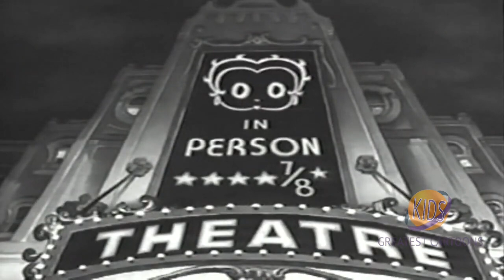Betty Boop (1937) | Season 6 | Episode 4 | Pudgy Takes a Bow-Wow | Margie Hines | Ann Rothschild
Betty Boop's stage show takes a new turn when Pudgy the pup and his feline enemy get into the act.

Betty Boop is an animated cartoon character created by Max Fleischer, with help from animators including Grim Natwick. She originally appeared in the Talkartoon and Betty Boop film series, which were produced by Fleischer Studios and released by Paramount Pictures. She has also been featured in comic strips and mass merchandising.

A caricature of a Jazz Age flapper, Betty Boop was described in a 1934 court case as: "combin[ing] in appearance the childish with the sophisticated—a large round baby face with big eyes and a nose like a button, framed in a somewhat careful coiffure, with a very small body of which perhaps the leading characteristic is the most self-confident little bust imaginable". Although she was toned down in the mid-1930s as a result of the Hays Code to appear more demure, Betty Boop became one of the best-known and popular cartoon.

Voiced by Margie Hines, Ann Rothschild, Harriet Lee, Mae Questel, Kate Wright, Bonnie Poe